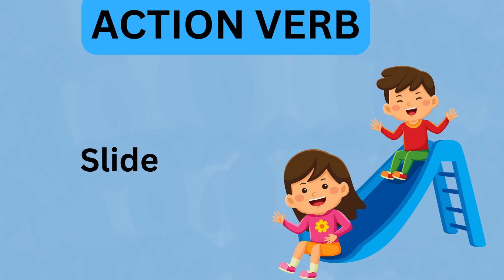Mastering Action Verbs: Boost Your Writing and Speaking Skills! 💪✨ With Picture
🎉 In today's video, we're diving deep into the world of **action verbs**! 💪✨

Action verbs are the powerhouse of the English language, bringing your sentences to life and making your communication more dynamic and engaging. Whether you're writing an essay, crafting a resume, or simply trying to improve your everyday conversations, understanding and using action verbs effectively is a game-changer.

1. **What Are Action Verbs?** – Understand the basics and importance of action verbs in sentence structure.
2. **Types of Action Verbs** – Explore different categories, including transitive, intransitive, regular, and irregular verbs.
3. **Examples and Usage** – See real-life examples and learn how to incorporate action verbs into your writing and speech.
4. **Tips and Tricks** – Get practical advice on how to choose the right action verbs to make your language more vivid and precise.

- Enhance your writing skills for essays, reports, and creative projects.
- Improve your resume and cover letters to stand out to employers.
- Boost your speaking abilities for more effective and impactful communication.

Boost your communication game today with the power of action verbs! Let's get started! 🚀